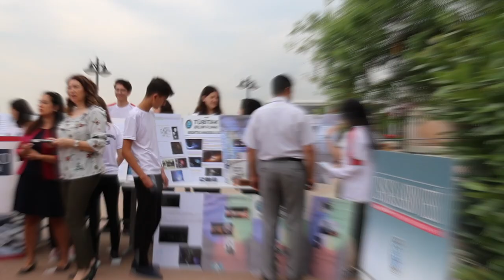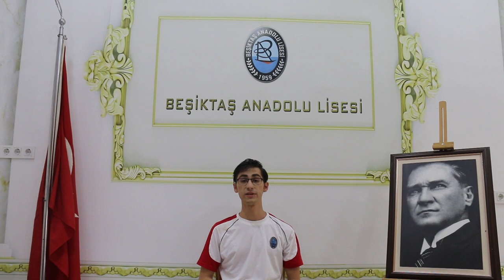Beşiktaş Anadolu Lisesi Tanıtım Filmi HD 2019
BAL resmi hesabıdır.